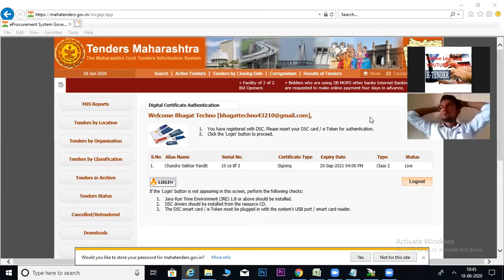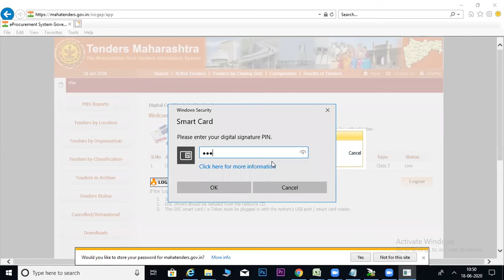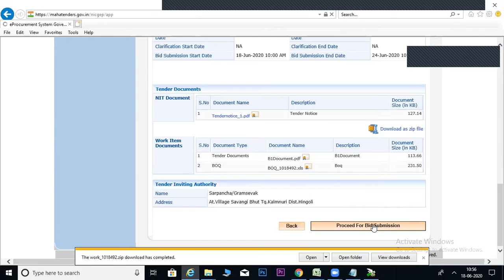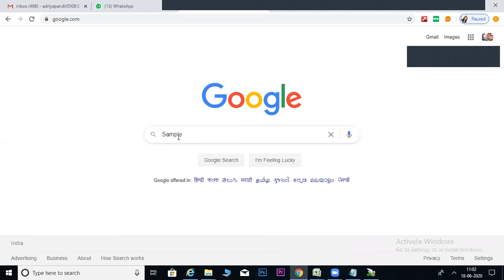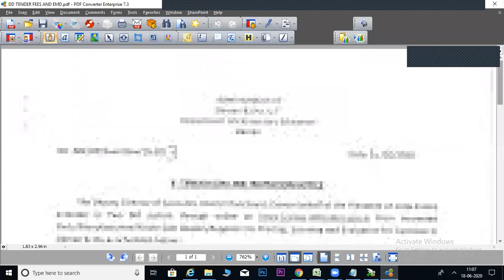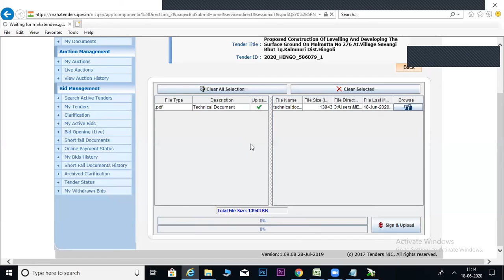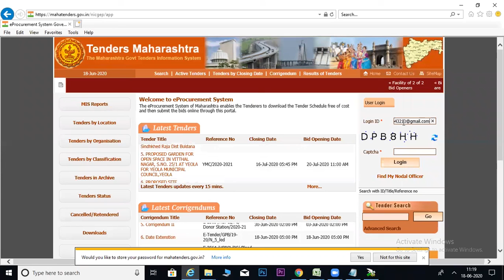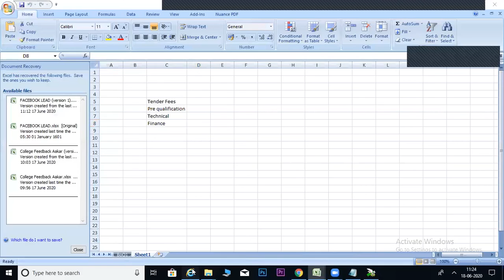how to filling e tender I Tender Filling Process I BHAGAT TECHNO IT SOLUTION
Our Courses

1) E - Tender Training
(mahatender.gov.in)

2) Department Tender Publishing or Flashing

3) Digital Signature Vendorship

4) Government Registration for E Tender

5) Government e Marketplace (GeM)

6) Government Estimation